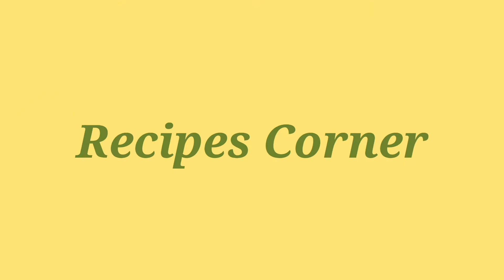Masala Chicken|By Bina's Little World